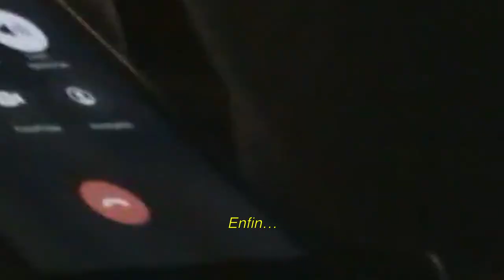ALLAN CARI - Please Don't Cry (feat. Saint Miles)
Director & A-Cam:
Henry Weiss

Editing:
Henry Weiss
Leon Milovanov

Color:
Luis Schindlbeck

B-Cam:
Leon Milovanov
Luis Schindlbeck

Styling:
Kirill Saratovskiy

Actress:
Hannah Gerstendörfer

Follow ALLAN CARI

Follow Saint Miles

Beat Produced By:
Wonderlust Beats

Mix & Master:
Luis Schindlbeck
Daniel Ciekalski

Special Thanks to all the silent supporters & listeners.
None of my song lyrics will be able to capture how grateful I am to be in this position, following my childhood dreams,
working with incredibly talented people and filling one part of your 24 hours with my music.

Take Care & Be Sensitive

Dieses Vorhaben wurde im Rahmen des Stipendienprogramms des Bayerischen Staatsministeriums für Wissenschaft und Kunst "Junge Kunst und neue Wege" unterstützt.